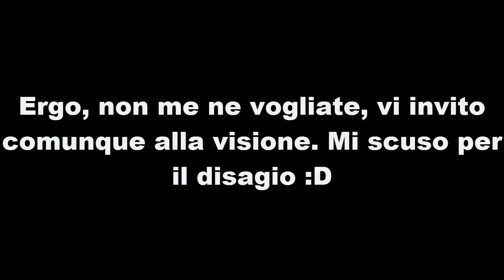DOTA 2 ABILITY DRAFT: CARRY FACELESS VOID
L'Ability Draft è una delle modality più divertenti e strane di Dota 2, escludendo naturalmente le mod. Coe spiegato nel video, i giocatori si ritrovano un eroe a caso e, a turno, decidono 3 abilità base e una ultimate.

Mi scuso ancora per l'audio del microfono, spero riusciate a sopportarlo, nel caso contrario posso rimuovere il video senza problemi.

Grazie per aver letto e buona visione!